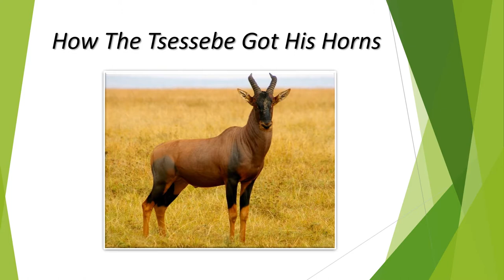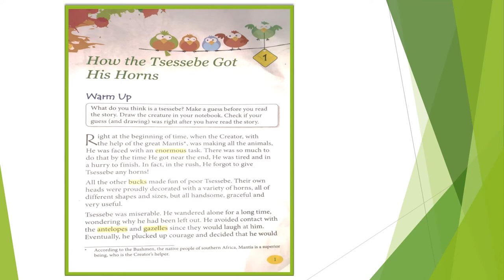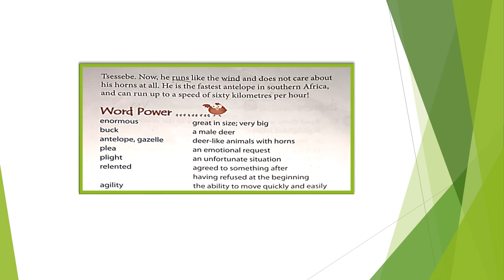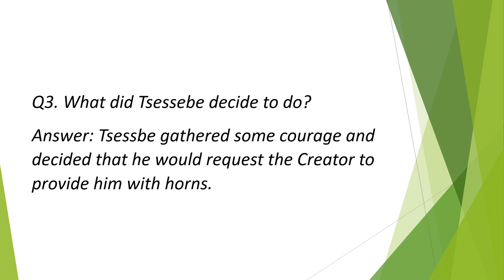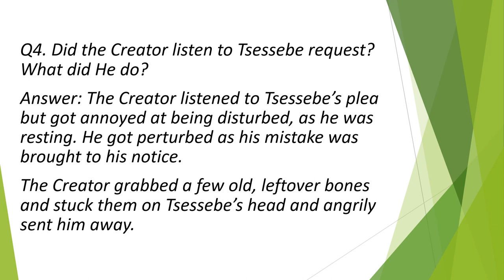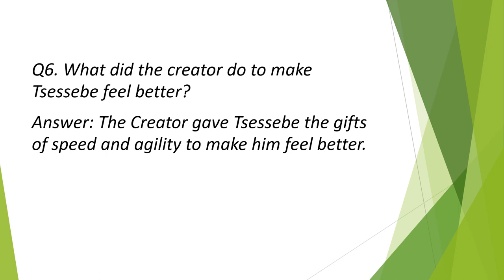How The Tsessebe Got His Horns - Explained